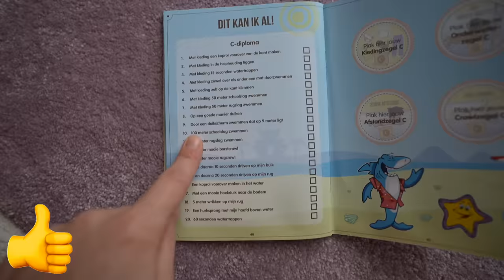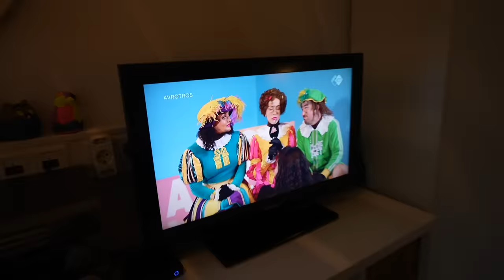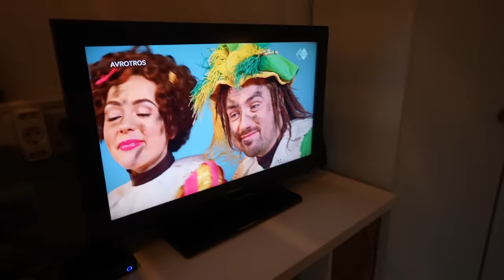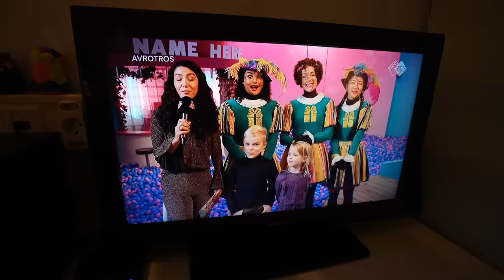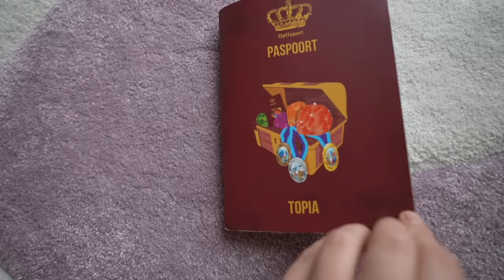WE GEVEN ZWEMLES iN ONS EiGEN ZWEMBAD 💦 | Bellinga Vlog #2301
Rolderdiep 18
8032 TM Zwolle
The Netherlands

4 juni 2016 heeft ons kanaal naamsverandering gehad van " SlankEnFitTV"  naar " DE BELLINGA'S"